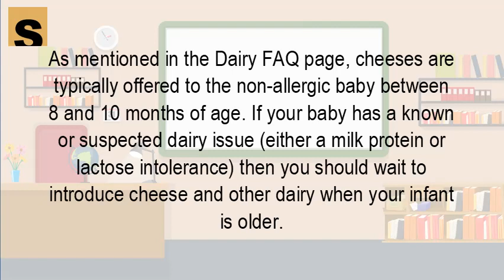Can I give my baby cheese